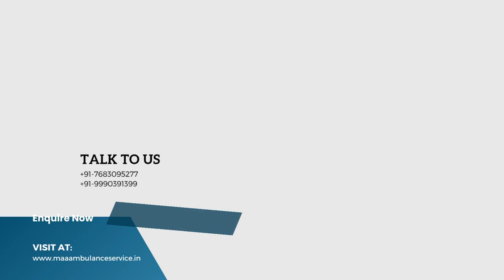Urgent Freezer Box for Dead Body Keep Safe 24/7 #7683095277 #9990321399 Best Service Urgent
ambulance service
ambulance service no
ambulance services delhi
icu ambulance service in delhi
icu ambulance service near me
best ambulance services
delhi ambulance service
call ambulance service near me
icu ventilator ambulance
dead body ambulance services in delhi
dead body freezer box
near me call ambulance service